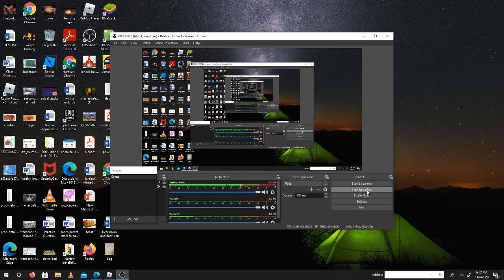Finally defeating Hackula In arsenal(Roblox)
First video in a long time sorry I didn't upload forgot password have a good weekend.